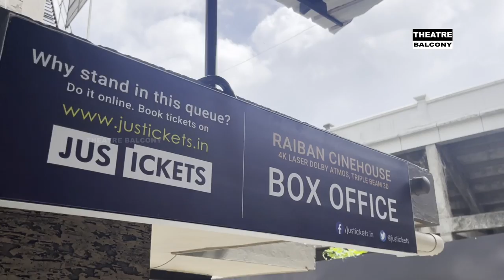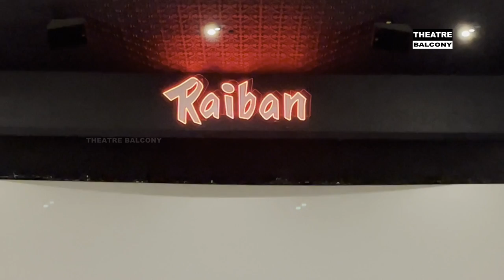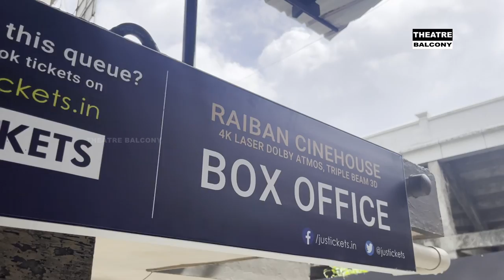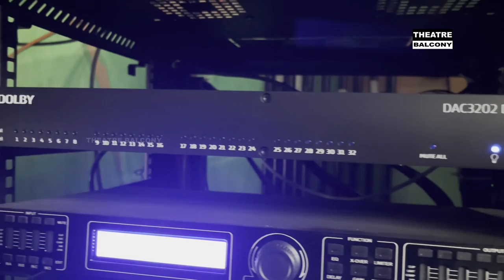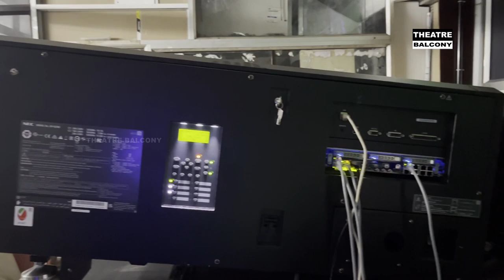RAIBAN CINE HOUSE ALAPPUZHA | റെയ്ബാൻ| THEATRE BALCONY | ALAPUZHA | HOUSEBOAT |ആലപ്പുഴ | DOLBY ATMOS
പേരിലെ വ്യത്യസ്തതയും ഗാനമേളയാല്‍ കേരളക്കര മുഴുവന്‍ പേരുകേട്ട റെയ്ബാന്‍ ഗ്രൂപ്പിന്‍റെ...
ആലപ്പുഴ പട്ടണത്തിന്‍റെ ഹൃദയഭാഗത്ത് സ്ഥിതി ചെയ്യുന്ന...
അതിനൂതന ദൃശ്യ ശബ്ദ വിന്യാസമായ Nec യുടെ RB ലേസര്‍ പ്രൊജക്ഷനും Dolby Atmos ശബ്ദ സംവിധാനവുമുള്ള വലിയൊരു ബാല്‍ക്കണി തീയേറ്ററായ ആലപ്പുഴ റെയ്ബാന്‍ സിനിഹൗസിന്‍റെ വിശേഷങ്ങള്‍ കാണാം...